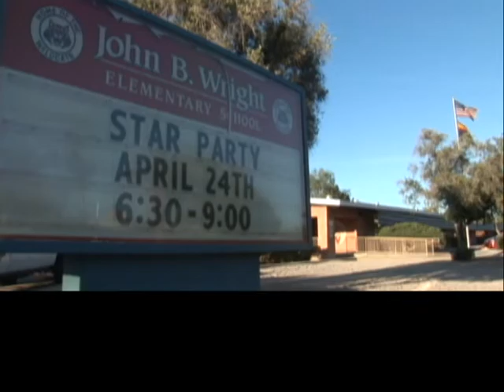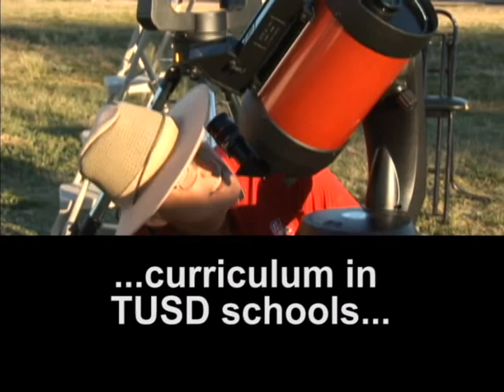TUSD1 - TUSD 2012 Assembly: Community Vision for TUSD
Featuring interviews with President/CEO of the Tucson Hispanic Chamber of Commerce Lea Marquez-Peterson, Tucson Mayor Jonathan Rothschild, and BIO5 Institute Board Chair Kathleen Perkins